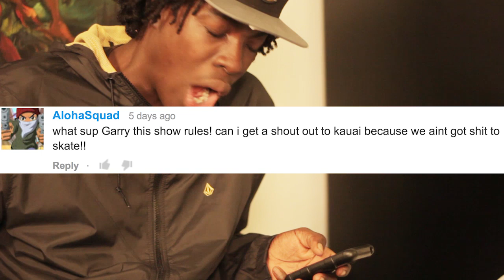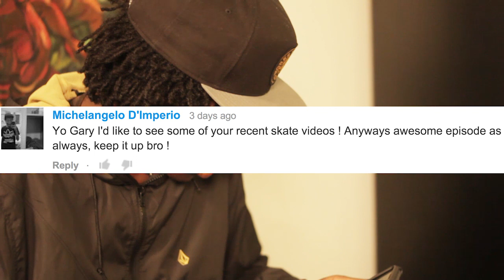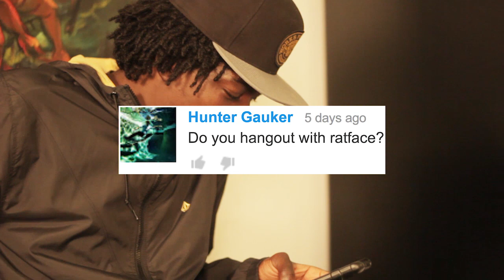Gary Responds To Your SKATELINE Comments Ep. 29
New SKATELINE out today on Thrashers channel featuring Hoverboards, Street League, Huf Chairs, a Kinky Darkslide and more... Check it Thanks for all your comments each episode, they motivate us to do better each show. Appreciate the support and feedback!